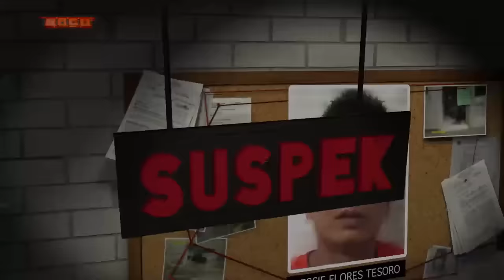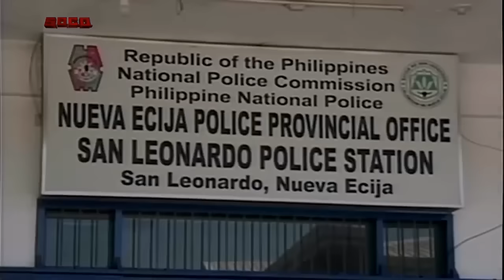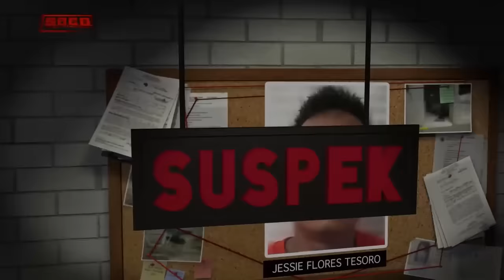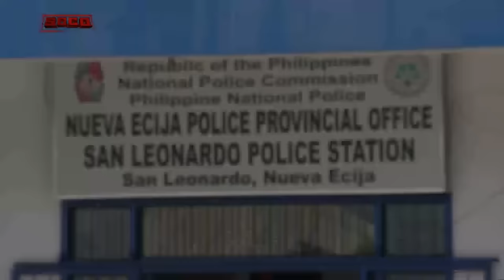SOCO: The case of Jessie Flores Tesoro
"SOCO" delves into the gruesome San Leonardo massacre in Nueva Ecija. Analyn Caballero recounts the events of their family's most tragic night. Analyn and Yolly Cariaga describe the pain of losing six of their loved ones in inhumane deaths. San Leonardo, Nueva Ecija PNP chief PCI Ranny Casilla relays the results of the victims' post-mortem examination, as well as the details of their investigation.